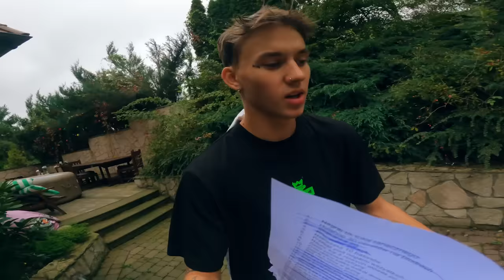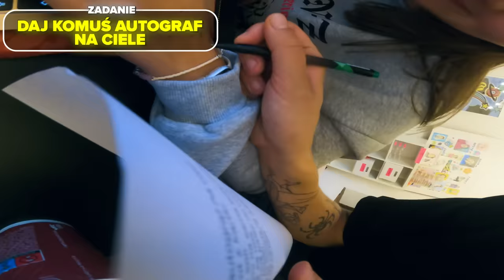60 MINUT = 60 WYZWAŃ CHALLENGE EKIPA VS GENZIE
Kolejny film już za kilka dni o 17:00! Sorki za spóźnienie :c